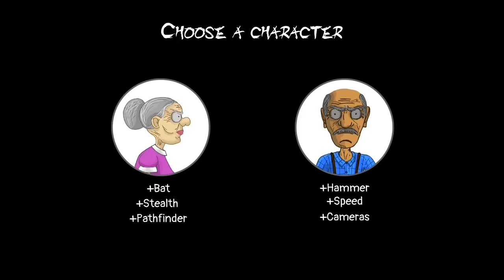Granny and grandpa two night hunters full gameplay with fun/technical YouTuber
Hey Dosto kese hain aap Sabhi log I hope ki yrr Sabhi log theek honge...
So guys agar apko video Pasand aayi he to like Karo or guglu ke liye ek like Ker do so keep supporting 😊.

technical YouTuber